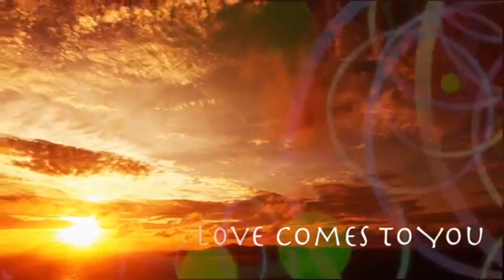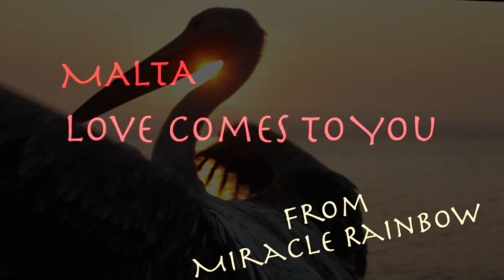応援ソング Love Comes to You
アルバム Miracle Rainbowから#Love Comes to You です。
MALTAのオフィシャル公式YouTubeー#MALTAチャンネルです!
この曲 大谷翔平 応援ソング "Love Comes to You"を、
MALTAの大ファンであるMr.大谷翔平さん に捧げます。

このチャンネルには、
MALTAのオリジナルソング作品の作曲編曲したものを発表
しています。
MALTAと交流あるアーティストを応援することと、
そして生演奏、ライブ・ジャムセッションなども
どんどんあげていきますのでお楽しみください。
お聴き下さい。

こちらにスケジュール他、MALTA情報がアップされています!